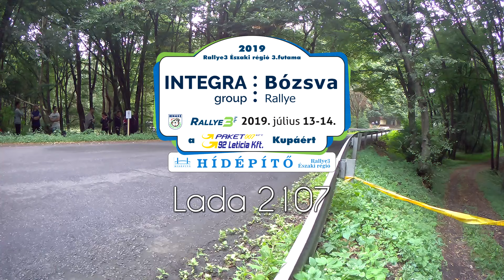Molnár-Molnár INTEGRA Bózsva Rallye3| Versenyzői film